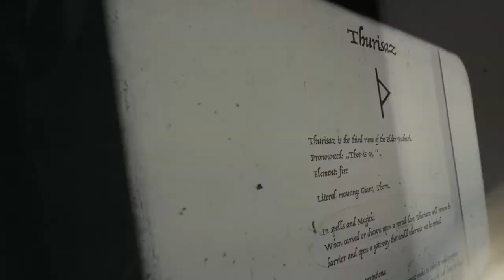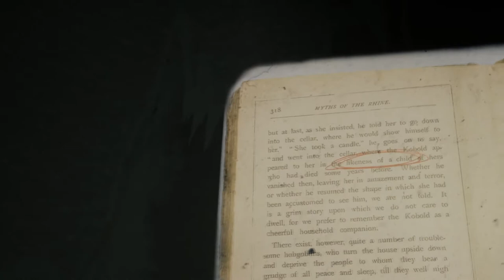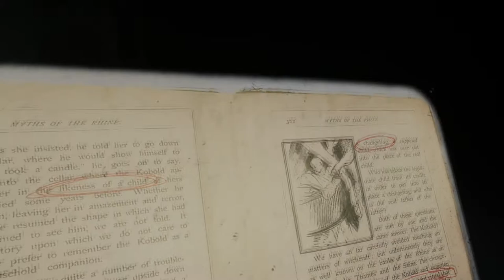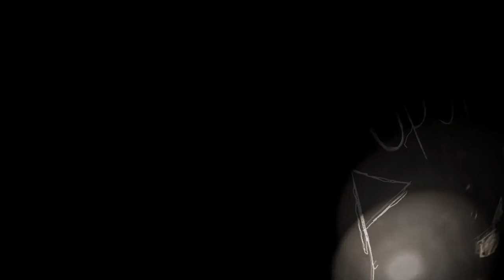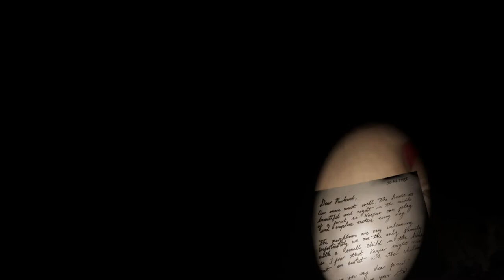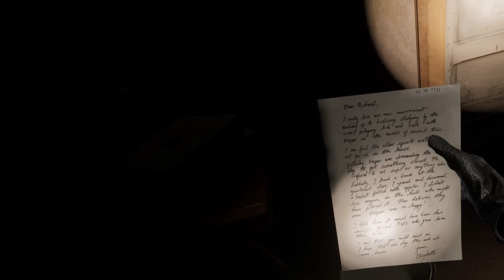Let´s Play Kobold Chapter 1 #04 (German) (Horror) Von Kreide, Dias und Kasetten...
Hallo und viel Spaß beim 4. Teil von Kobold Chapter 1